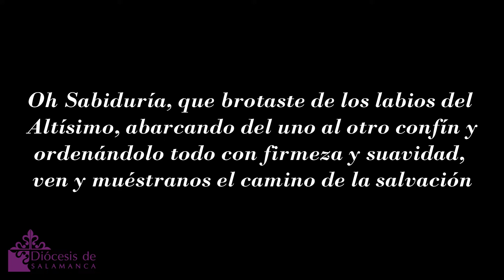Novena de Navidad de la Coordinadora Diocesana de Cofradías. Segundo día.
La Hermandad Universitaria es la encargada de la lectura de una de las antífonas mayores del Adviento desde la mirada de las imágenes de nuestras cofradías, en esta ocasión, de Nuestra Señora de la Sabiduría.